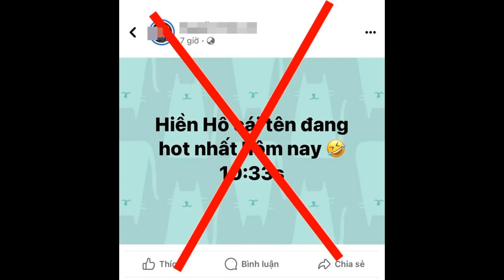Phía ca sĩ Hiền Hồ lên tiếng về tin đồn clip 10 phút 33 giây#tintuc24hquanhta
anh  em nhớ ấn đăng ký và chuông

Mới đây, mạng xã hội xôn xao trước những thông tin liên quan đến ca sĩ Hiền Hồ.  Theo đó, nhiều diễn đàn, hội nhóm đăng tải những thông tin về việc "Hiền Hồ lộ clip 10 phút 33 giây". Trước loạt tin đồn thất thiệt, quản lý nữ ca sĩ đã chính thức lên tiếng.